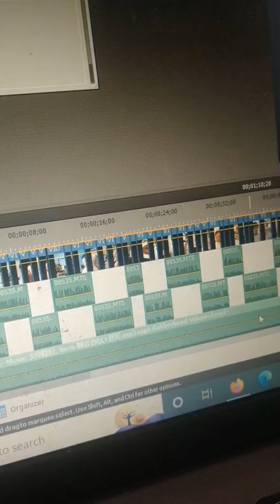Everything I Eat in a Day Living in Japan but Go on a Bike Ride, Get my Hair Cut and Have Katsudon